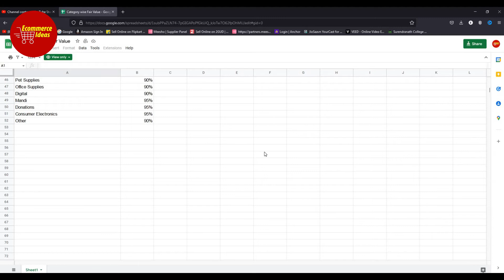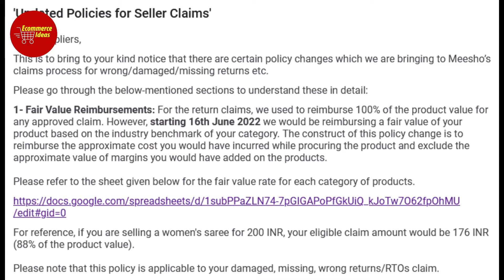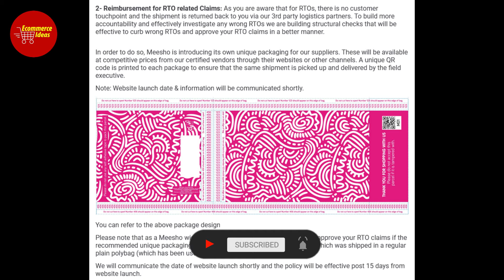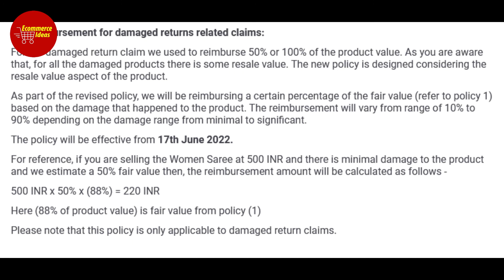Meesho Sellers Big Update । Meesho RTO/Return Claims Policies Change । Ecommerce Ideas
Flipkart Seller Panel

Recently, Meesho announced some changes to the RTO Claim Policy for sellers. They will go to launch new packaging with a barcode which is going to be scanned in time of delivery and return pickup. That will ensure the packet is handled properly by the delivery partner.  Now, go through the whole video to get full knowledge.

Barcode Scanner: